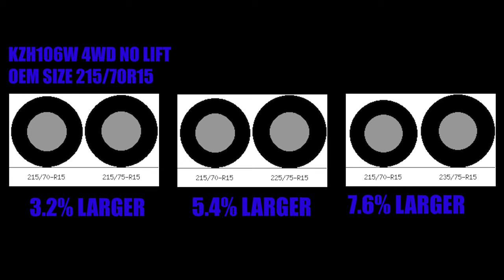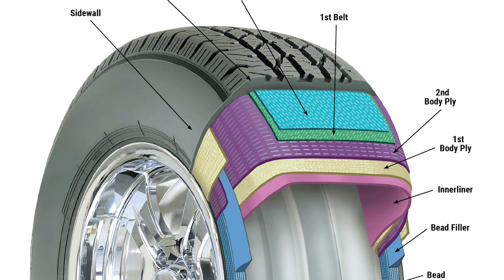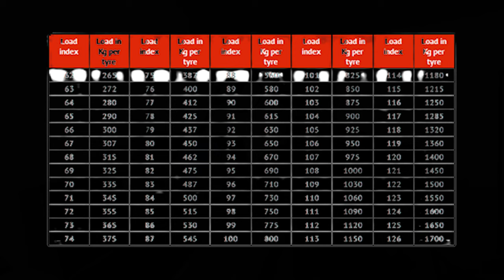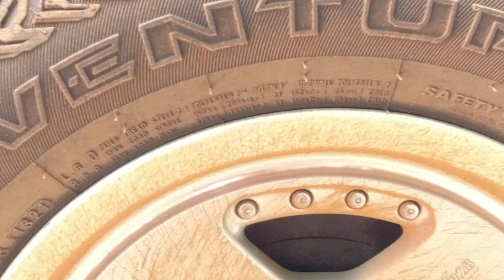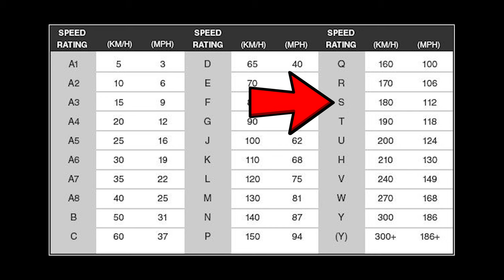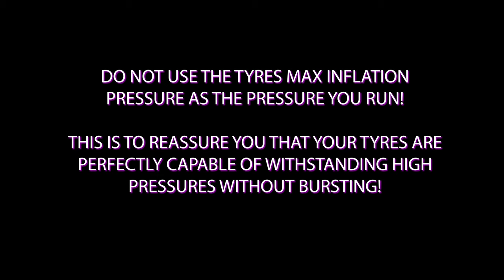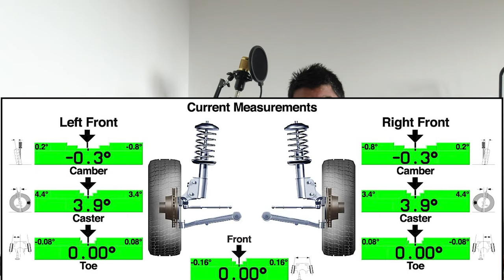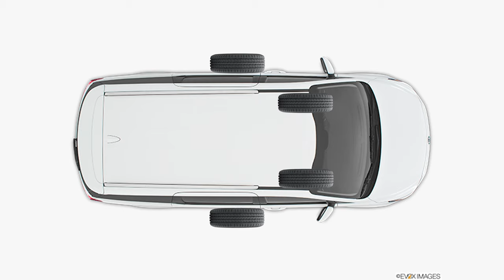Tyres - Everything You Need To Know For 4WD/ Van